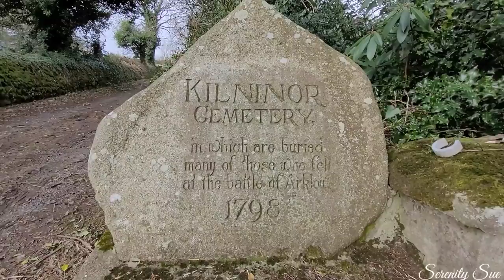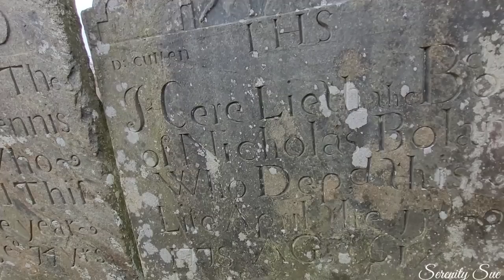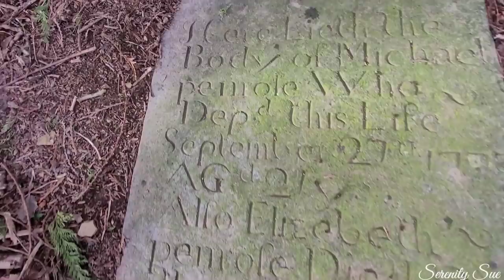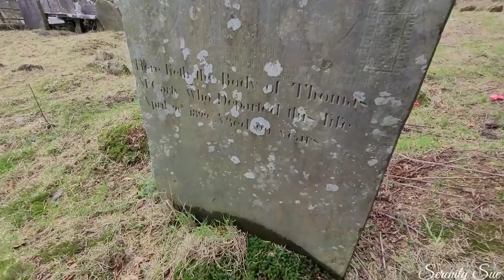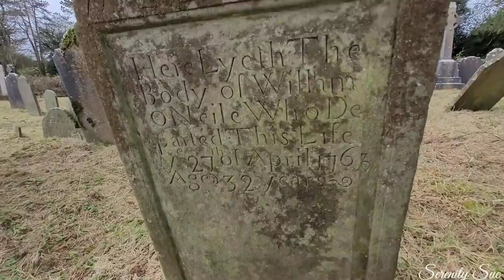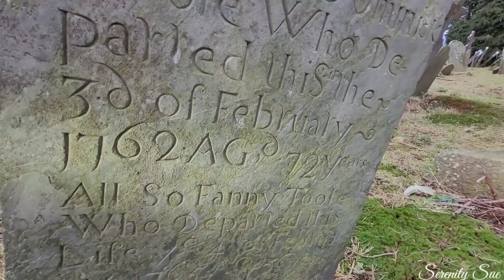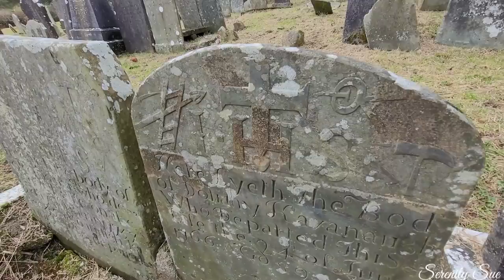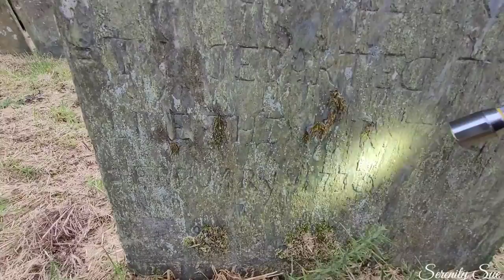kilninor Cemetery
Dennis Cullen is recognised as one of Ireland’s finest folk sculptors. There are 105 known Cullen headstones, most dating from 1765 to 1785, many in Glendalough, and most depicting passion scenes. He was born in Monaseed and his carving technique was accomplished. He often signed his work, unusual for the day.

Cullen executed his work in delicate and accurate detail. Christ on the cross is flanked by the Virgin with a crown and beads and St John with a bible. Cullen’s habit was to carve figures in the costume of the 18th century. The Virgin’s flowing hair is, in fact, a long lace veil – common mourning dress of the time.

Several of the headstones feature a sunburst as well as sun, star and moon motifs. Powerful symbols of the soul and of immortality, as well as rebirth, these motifs were very popular in the eighteenth century. The IHS symbol (explained in Memento Mori) usually adorned the top of the headstone.

The symbols used were the hammer, pincers, three nails, crown of thorns, two dice, box for the dice, and 30 pieces of silver. Some also have a ladder, spear, the moon and sun, and four different trees to show the different timbers used in the Cross.
*The dice 4 plus 5 make 9 representing the fact that Jesus died on the 9th hour on the cross.

this is a file you can download about Dennis Cullen